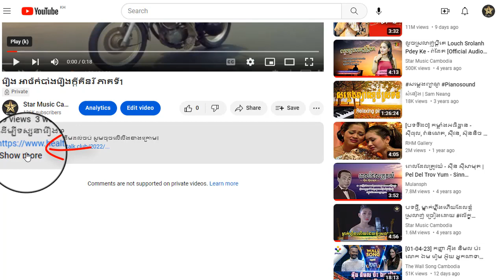រឿង អាថ៌កំបាំងរឿងក្តីគីនរី ភាគទី16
ដើម្បីទស្សនារឿងនេះពីដើមដល់ចប់ សូមចុចលើលីងខាងក្រោម៖

សូមអរគុណ